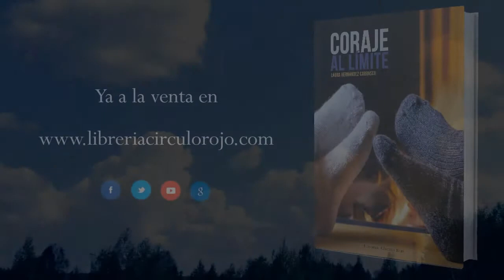Coraje al límite (Booktrailer) - Editorial Círculo Rojo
Relato y reflexión,sobre el coraje que manifestó una Madre haciéndole frente a la enfermedad mental que sufrió una de sus hijas.
Sin pretender ser mas que un apoyo para quien desgraciadamente viva una experiencia similar.